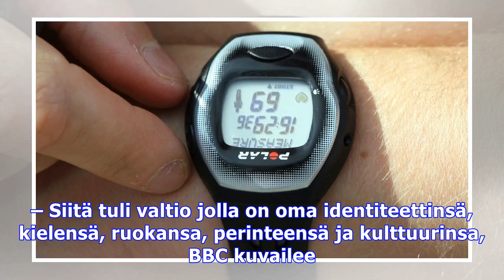bbc:n uutinen: nämä 10 asiaa suomi on antanut meille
BBCn uutinen Nämä 10 asiaa Suomi on antanut meille Brittikanavan juttu satavuotisesta itsenäisestä Suomesta kertoo parhaat asiat. BBCn uutinen kertoo ...

bbc:n uutinen: nämä 10 asiaa suomi on antanut meille Kuvien ja äänten käyttävät videot eivät kuulu tekijänoikeuksieni. Jos se on sinun. haluat poistaa sen.